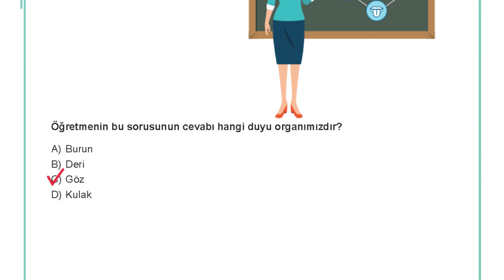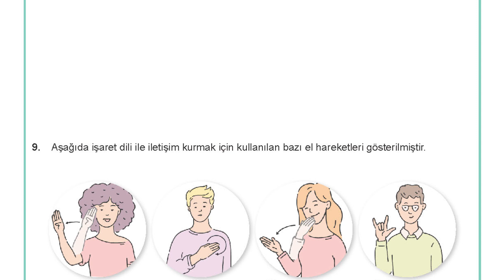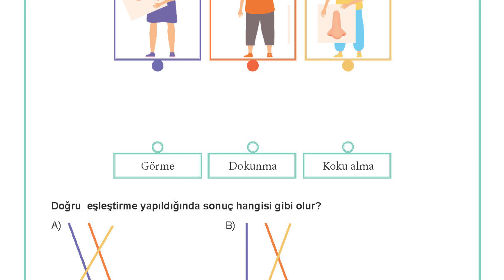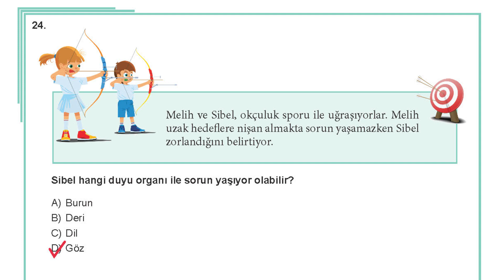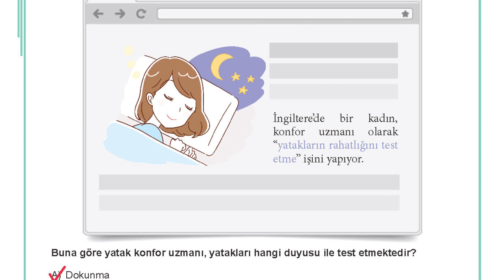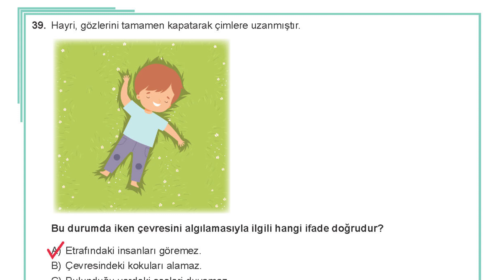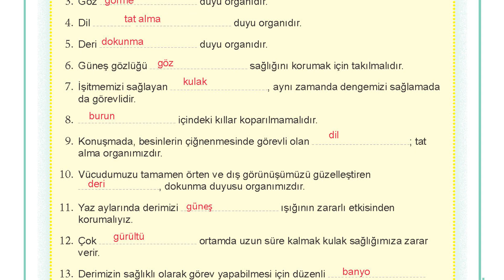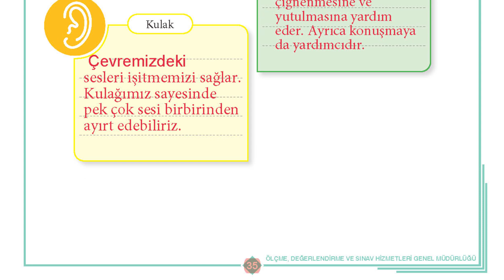3. Sınıf Fen Bilimleri Çalışma Kitabı 2023-2024 / 2. Ünite Tamamı Çözümleri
3. Sınıf Fen Bilimleri Çalışma Kitabı 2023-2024 Sayfa 2. Ünitenin Tamamı Çözümleri